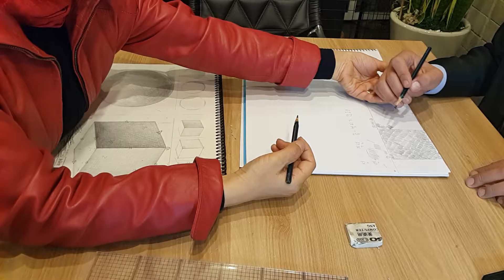지인문화공간 소묘수업 - 그림그리기 - 서초구문화센터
서울시 서초구 양재동 278-8 문의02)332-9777